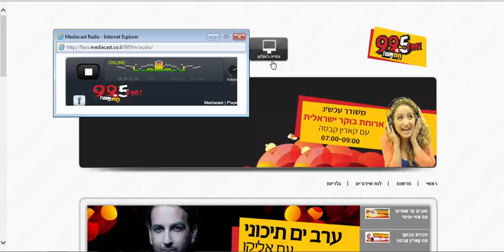ADIO Holmes Place Summer Deal 995hamesh 072014